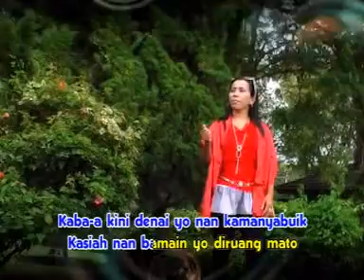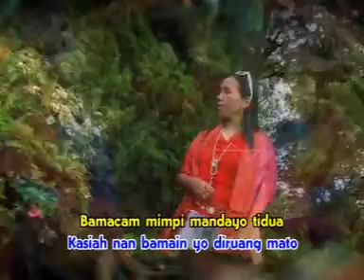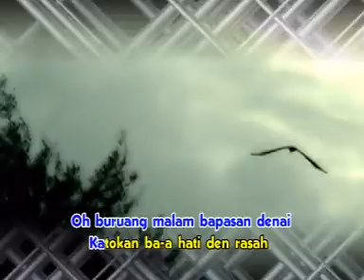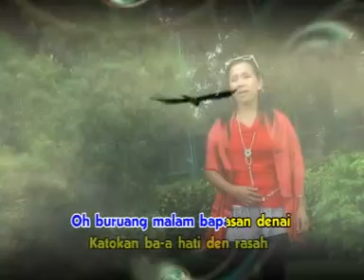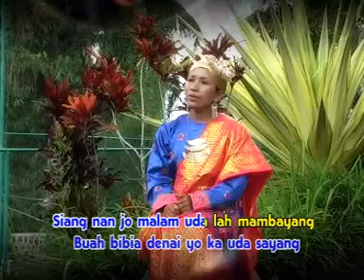KASIAH DIRUANG MATO - DEWI RAMON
ALBUM DENDANG PULANG BATABUIH VOL 6 RAMON ASBEN DAN DEWI RAMON